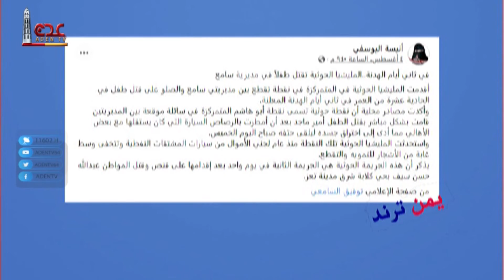تمديد الهدنة وسط ترحيب دولي كبير وتعنت حوثي | يمن ترند